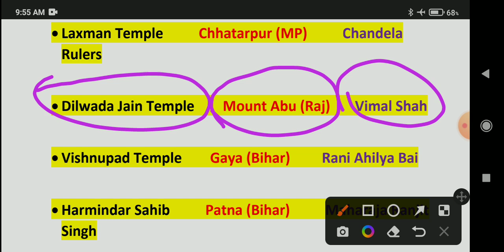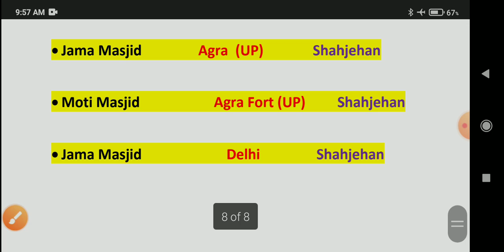national monuments of india 2023 | famous monuments in india with location | all competitive exams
national monuments of india 2023 | famous monuments in india with location | all competitive exam

monuments
important monuments of india
monuments of national importance
monuments of national importance nma
monuments of national importance latest news
monuments of national importance news
monuments of national importance upsc
monuments of national importance india
monuments of national importance drishti ias
monuments of national importance babasaheb ambedkar
most important monuments
monuments of india
important monument
indian monuments

10 monuments of india
famous monuments in india
gateway of india
important monuments of india gk tricks
important monuments of india by antara bhuyan
important monuments